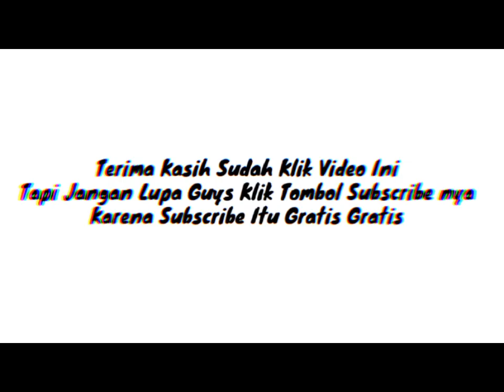Review Vixion Advance 2015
@iril play

Salam pecinta Vixion ✊

Vidio kali ini singkat saja bos...

buat kalian yang cari unit secen khusus nya vixion di skitar Lampung kami bisa bantu

bisa cash and kredit kami sudah bekerja sma dengan Finance
MANDALA
ADIRA
MEGA
Smart

SALAM JUAL BELI MOTOR LAMPUNG